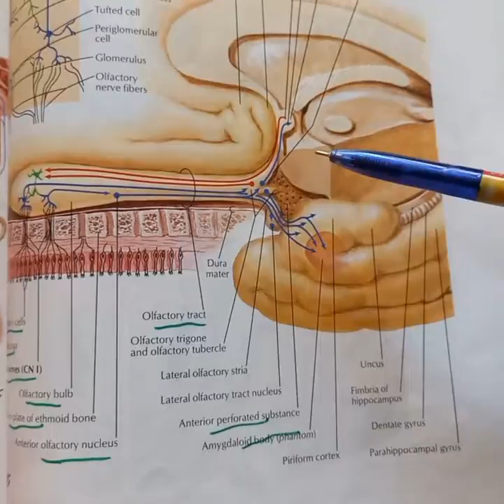CRANIAL NERVES COMPLETE